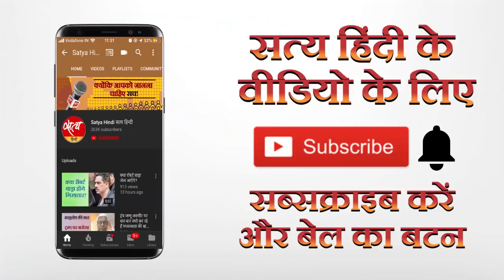पुलिस के एफिडेविट से खुलासा, दंगों में निशाने पर थे मुस्लिम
दिल्ली हाईकोर्ट में पुलिस का एफिडेविट पुलिस की पोल खोलता है। और इस प्रचार को गलत बताता है कि फ़साद हिंदू विरोधी था। मुस्लिमों को कई गुना ज़्यादा नुक़सान हुआ।